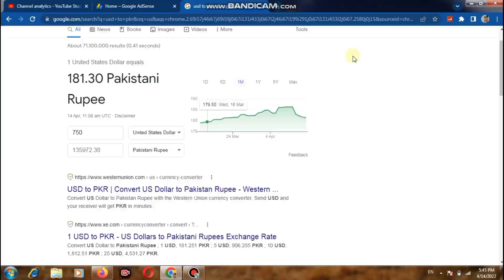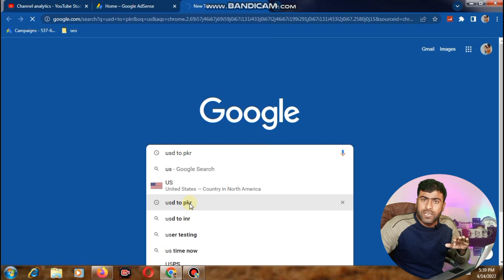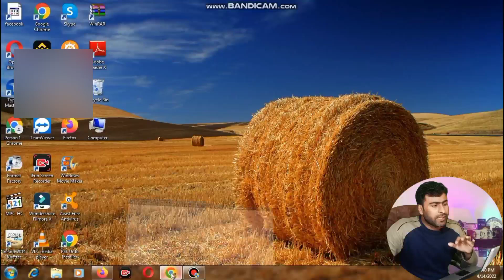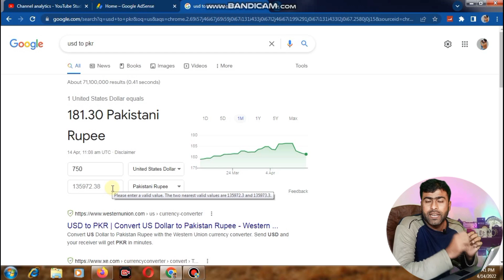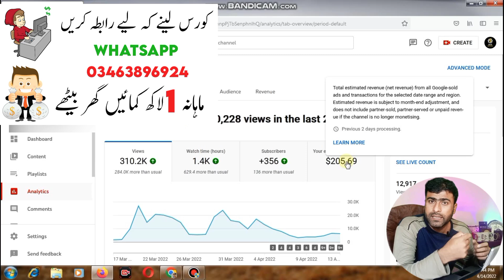How I Earn 2 Lakh Rupees Online Per Month | Online Earning In Pakistan Without Investment